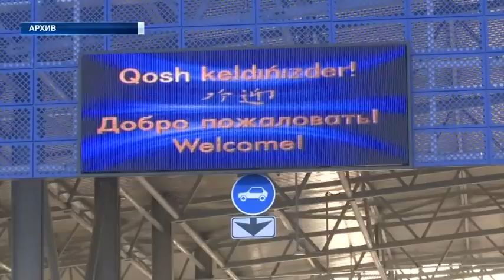НОВОТИ (24.03.20) 15:20